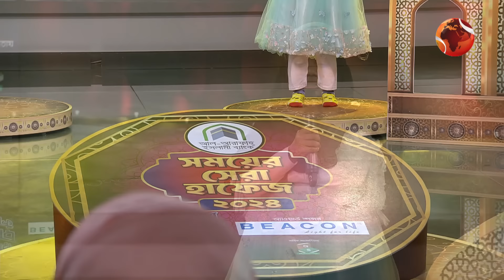সময়ের সেরা হাফেজ ২০২৪ | Shomoyer Shera Hafez 2024 | EP-17 | Channel 24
সঞ্চালক: ড. ফখরুল আশেকী
প্রযোজনা: রিপন ফরাজী

»» Office Address:
Bangladesh.